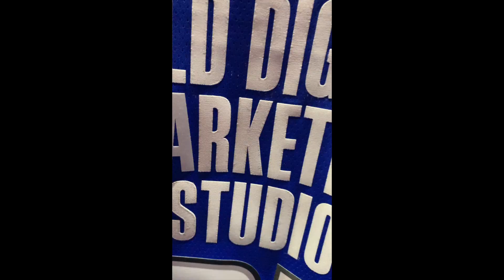Bold Digital Marketing Studio